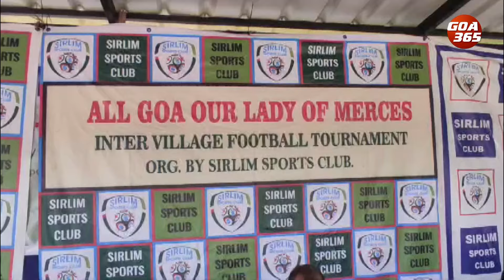UC Verna Triumphs 4-0 over United Sports Club Serualim || GOA365 TV